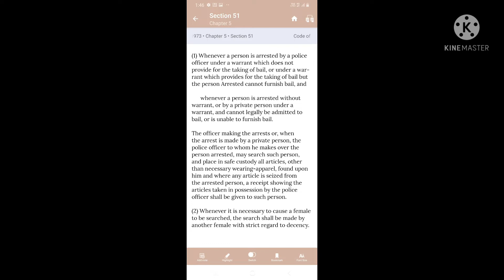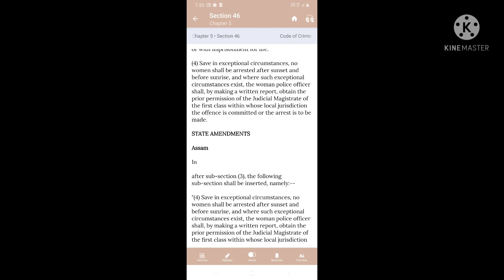law provides safty to women during arrest..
Women Arrest Law Provides Safety